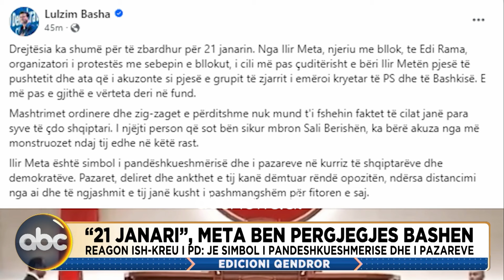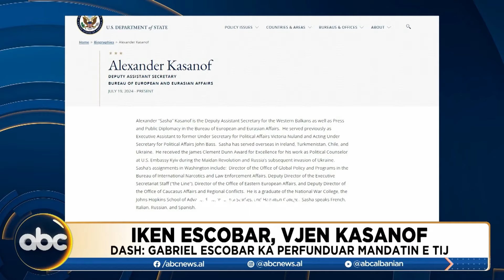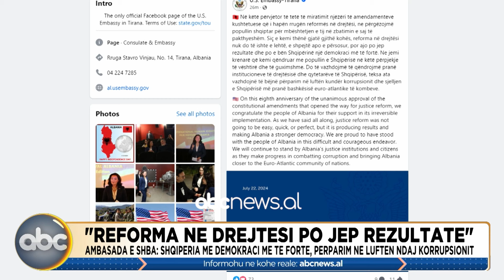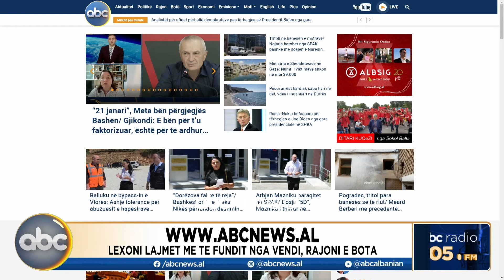Edicioni qendror, ora 19:00 - 22 Korrik 2024 | ABC News Albania